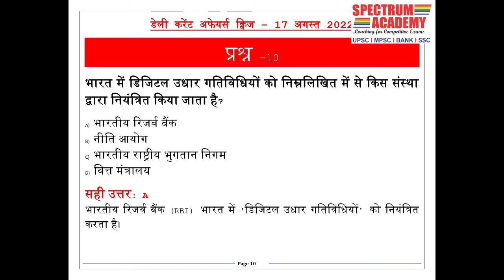डेली करेंट अफेयर्स क्विज़ हिंदी १७ ऑगस्ट २०२२